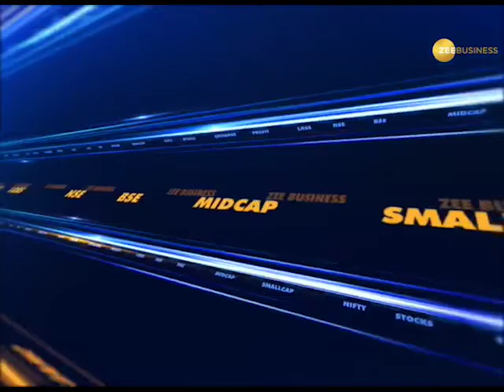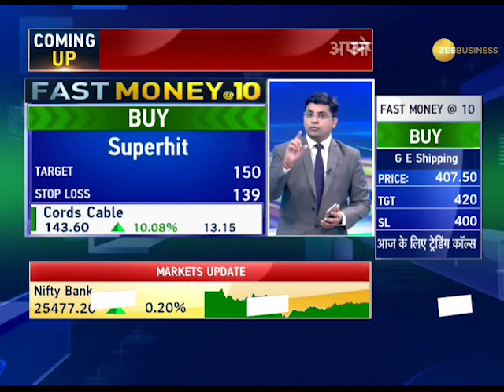Fast Money@10: Buying in HBL power can give you higher returns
Fast Money@10: This segment of Zee Business brings to you latest news on top shares from each of our anchors. Watch this clip to know more.